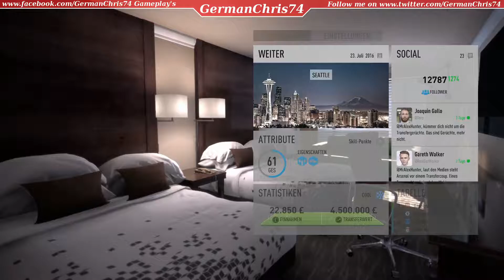Fifa 17 The Journey #5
Let's play Fifa 17 The Journey. Weiter geht es im Fifa 17 Gameplay. Wir bestreiten das nächste Testspiel in den USA mit Alex Hunter und dem FC Arsenal.

SPIELBESCHREIBUNG
Name: FIFA 17
Entwickler: EA Canada
Publisher: EA Sports
Plattform: PS 4, PC, Xbox One, Xbox 360, Android, iOS
Release: 29. September 2016